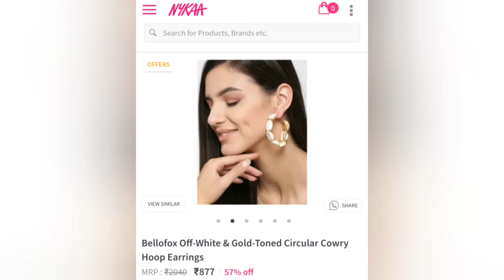How to Make DIY Cowrie Shell Earrings|DIY Off-White & Gold-Toned Circular Cowry Hoop Earrings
DIY cowry shell earrings worth 877 rupees within 200 rupees.
Make these beige cowrie shell hoops a renewal to your boho soul. Pair it along with surreal silhouettes and gladiators to complete the whole look for yourself.
Beige Cowry Shell Hoop Earrings
When it comes to statement accessorizing, these Earrings never disappoint. Pair them with a classic outfit and you ready to stand out the crowd.